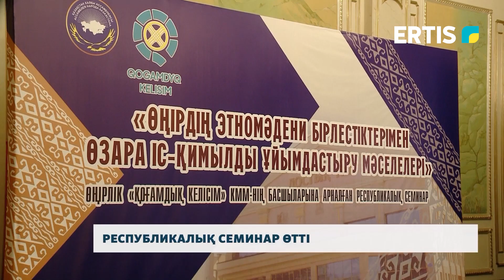Республикалық семинар өтті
Елдің тыныштығы мен бірлігі қашан да маңызды. Сондықтан ұлтаралық, дінаралық қарым қатынасты сақтау тыныштық пен бейбіт өмірге кепіл береді. Осы ретте өңірлік этномәдени бірлестік өкілдерінің қатысуымен республикалық семинар өтті.